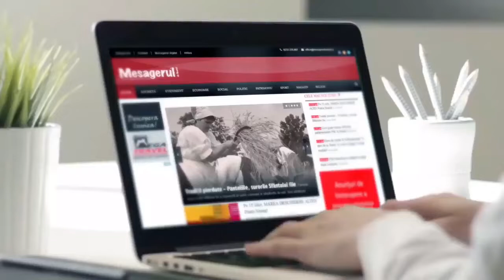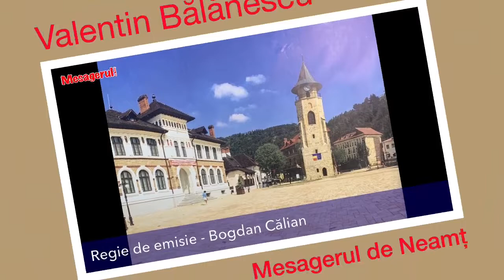Cafeaua de dimineață 28.09.2022. Invitat - Leonard Achiriloaei, primarul municipiului Roman